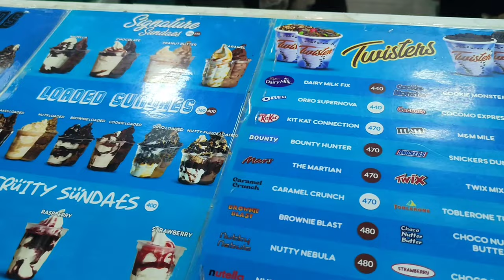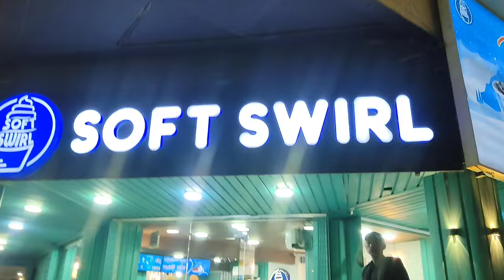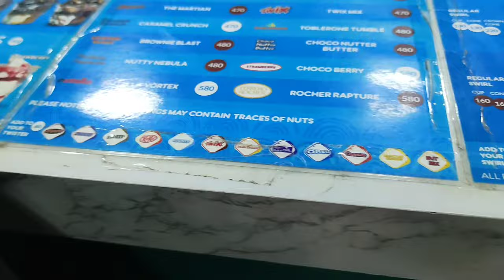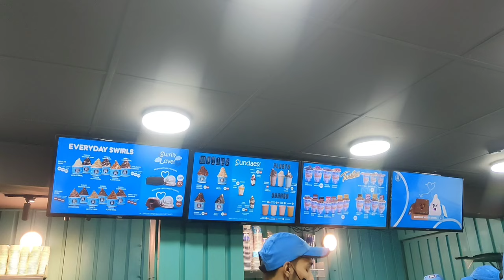Soft Swirl Icecream Karachi|| Best Karachi ice cream honest review| Soft swirl hydri Northnazimabad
Hello frndz, hope you are doing well so guys today I am exploring soft swirl ice cream shop which is located in North nazimabad hydri branch Karachi very famous ice cream in karachi hope you guys are enjoying my vlog...
Soft Swirl - Serving premium Soft Serve Ice Cream and desserts at your doorstep. It have lots of branches in Karachi and different cities ..
Address
KDA North Nazimabad Market, KDA Roundabout Shahrah-e-Sher Shah Suri, Block E North Nazimabad Town, Karachi
timing
12 pm to 3 am

In this video, there is much more variety for ice creams, sundaes, twisters, shakes, desserts etc...